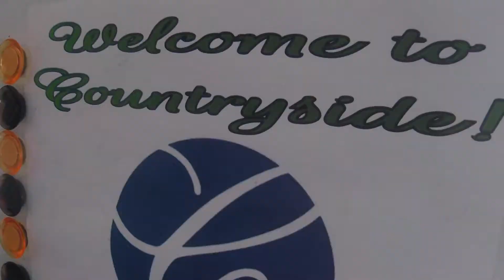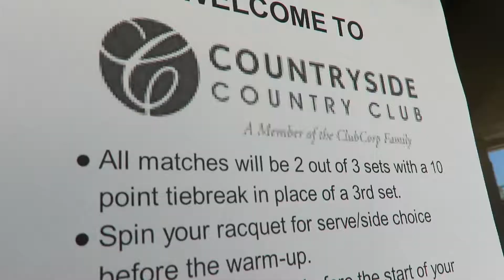Countryside Country Club Spring Battle Level 7 Tennis Tournament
Highlights from Countryside Spring Battle Level 7 Tennis Tournament in Clearwater, Florida on March 17 and 18, 2018.